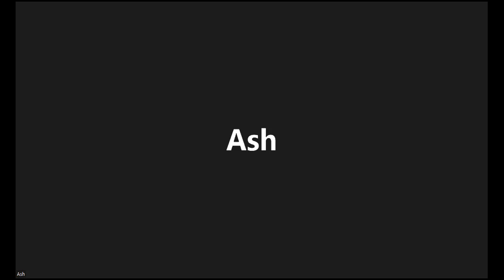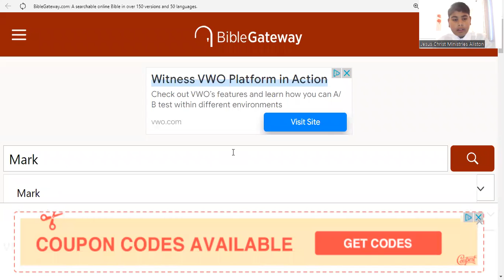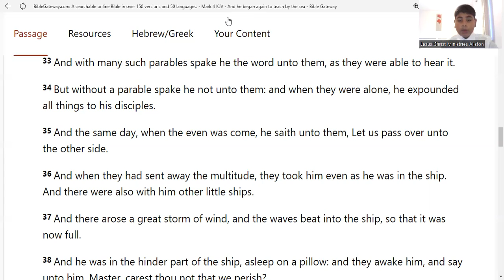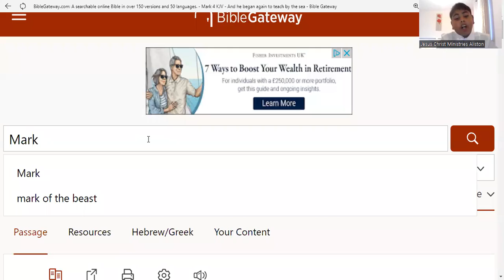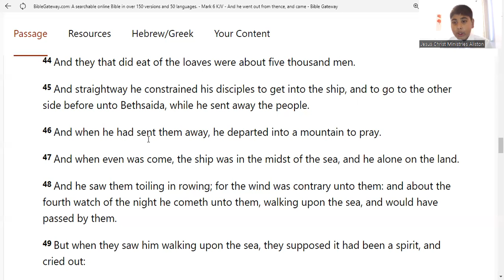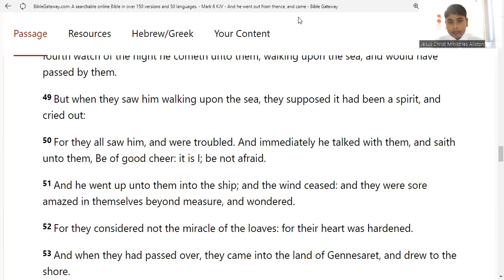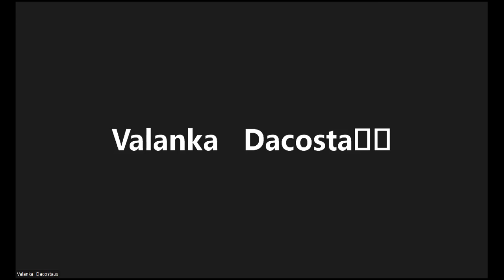How To Put Angels In Action | Part 1 | 15th September 2022 | By Br. Aliston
How To Put Angels In Action. We have to speak words and angels are waiting all the time to go bring our harvest. God has put angels on our side to protect us from every danger.